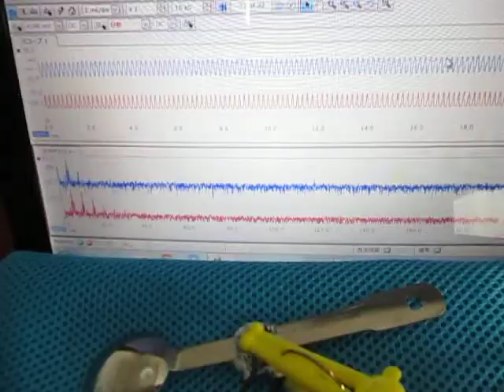音（振動現象）の形を聴く Hearing the shape of a sound（Vibration phenomenon）